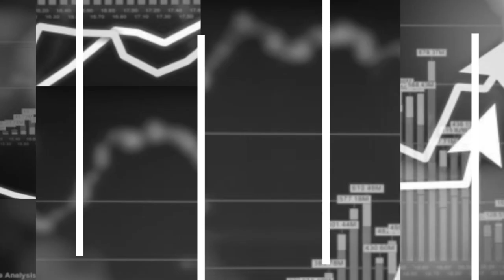European Union is about to reach an agreement on Covid travel passports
As the EU members are adjusting to join the common COVID passport system, other countries will have to comply with the EU and WHO principles. Officials in the region say it will not be easy to set up a single system of Covid passports. The tens of thousands of citizens from the region who have been vaccinated in Serbia can get the green certificate, proof of vaccination, through the service for foreigners on the website of the e-government or via e-mail. The interlocutors in the Res publica video podcast recommend the citizens to verify the restrictions in the countries before traveling.